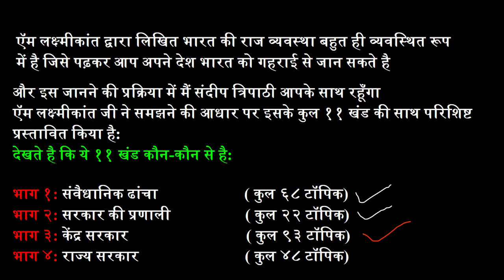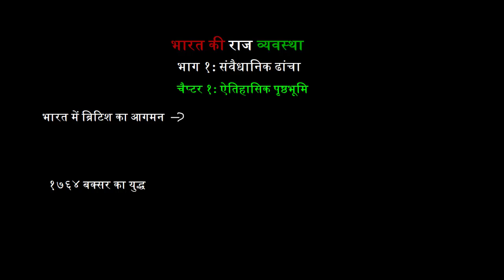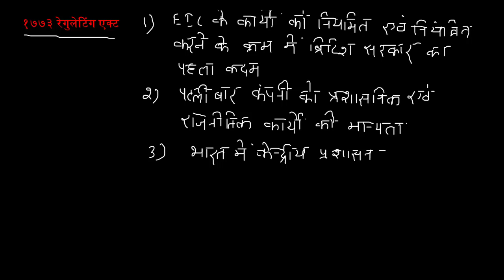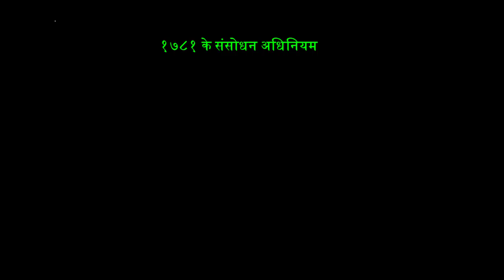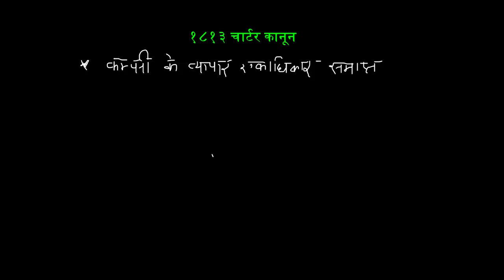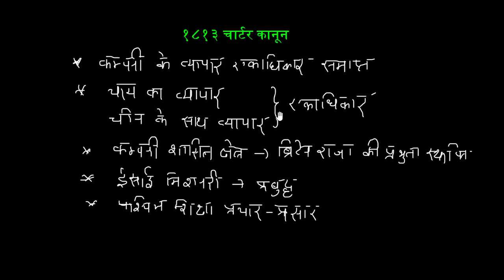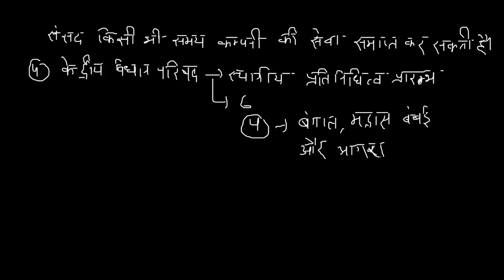Indian Polity I भारत की राज व्यवस्था I चैप्टर १ ऐतिहासिक पृष्ठभूमि भाग १ कंपनी का शासन(१७७३-१८५८)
ऍम लक्ष्मीकांत द्वारा लिखित भारत की राज व्यवस्था बहुत ही व्यवस्थित रूप में है जिसे पढ़कर आप अपने देश भारत को गहराई से जान सकते है

और इस जानने की प्रक्रिया में मैं संदीप त्रिपाठी आपके साथ रहूँगा

ऍम लक्ष्मीकांत जी ने समझने की आधार पर इसके कुल ११ खंड की साथ परिशिष्ट प्रस्तावित किया है:
देखते है कि ये ११ खंड कौन-कौन से है:

भाग १: संवैधानिक ढांचा  ( कुल ६८ टॉपिक)
भाग २: सरकार की प्रणाली ( कुल २२ टॉपिक)
भाग ३: केंद्र सरकार  ( कुल ९३ टॉपिक)
भाग ४: राज्य सरकार ( कुल ४८ टॉपिक)
भाग ५: स्थानीय सरकार ( कुल १२ टॉपिक)
भाग ६: केंद्र शासित प्रदेश एवं विशेष छेत्र ( कुल ६  टॉपिक)
भाग ७: संवैधानिक निकाय ( कुल ६६ टॉपिक)
भाग ८: गैर संवैधानिक निकाय ( कुल ४४ टॉपिक )
भाग ९: अन्य संवैधानिक आयाम (कुल १४  टॉपिक)
भाग १०: राजनीति गतिशीलता (कुल ४६  टॉपिक)
भाग ११: संविधान की कार्यप्रणाली ( कुल ५ टॉपिक )
चैप्टर १: ऐतिहासिक पृष्ठभूमि
भारत में ब्रिटिश का आगमन
१७६४ बक्सर का युद्ध,
१७६५ में बंगाल बिहार और ओडिशा की दीवानी,
१८५८ में सिपाही विद्रोह के बाद ताज शासन लागू,
१७७३ रेगुलेटिंग एक्ट,
१७८१ के संसोधन अधिनियम,
१७८४ के पिट्स इंडिया एक्ट,
१७८६ के अधिनियम,
१७९३ चार्टर कानून,
१८१३ चार्टर कानून,
१८३३ के चार्टर अधिनियम,
१८५३ का चार्टर अधिनियम,